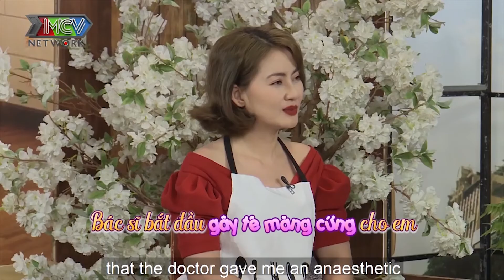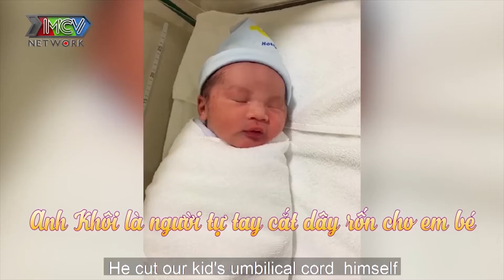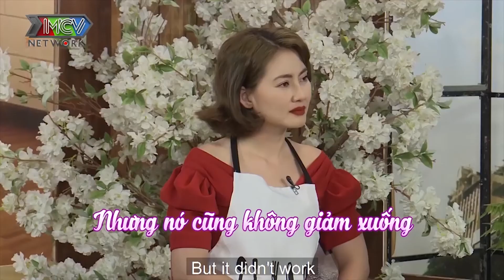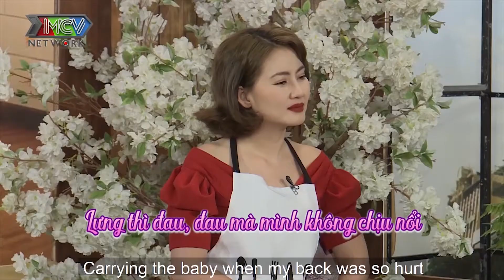Cách giúp mẹ bỉm sinh siêu nhanh của vợ ca sĩ làm Ngọc Lan đỏ mặt vì... quá khó nói | TSMBS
💡 CÚ PHÁP TÌM NHANH:
Chuyenvochonghaynhat, chuyện vợ chồng, chuyenvochong, chuyện vợ chồng hay nhất.